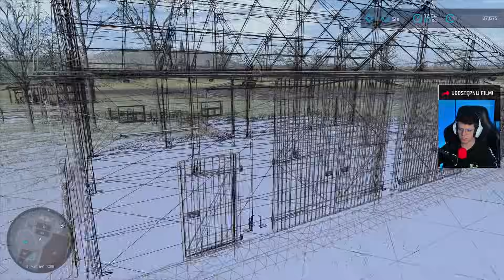ZIELONKA - 3 Gospy na START, 20 ogrodzeń i 3 rodzaje NOWYCH Drzew!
🟦KUP DLC z mapą ZIELONKA🟦

Siema! Film jest z moich pierwszych wrażeń z mapy ZIELONKA.
Miło będzie jak zostawisz👍i🔔
a jeśli to czytasz napisz # zielonka